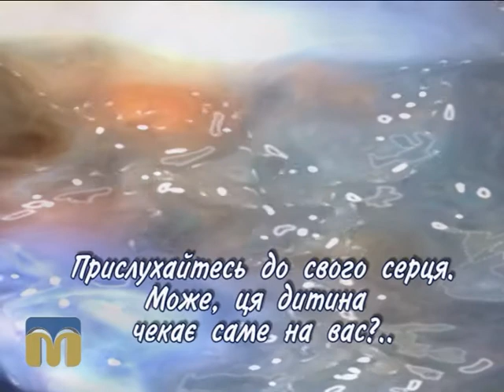Шукаю батьків 2.06.2015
Спецпроект МОДТРК, мета якого - привернути увагу суспільства до проблем дітей-сиріт, усиновлення. Окремі сторінки програми присвячені дитячим будинкам сімейного типу, прийомним родинам, службам, що стоять на сторожі інтересів дитини.

Сьогодні у програмі на вас чекає знайомство з Сергійком.

З директором центру соціально-психологічної реабілітації дітей Світланою Миколаївною Клюйко ми поговоримо про те, як правильно обрати відпочинок для дитини.